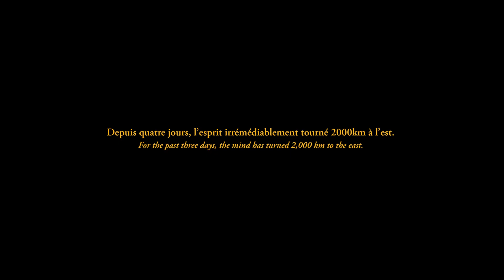Des jours #1542 - Horizon si proche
Horizon si proche / Horizon so close